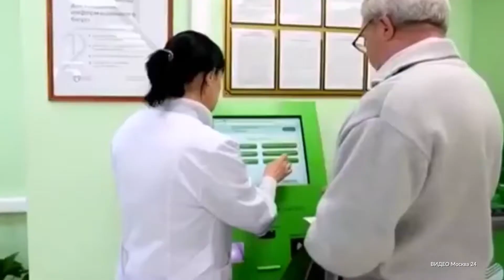Московская скорая помощь отмечает 100 летие